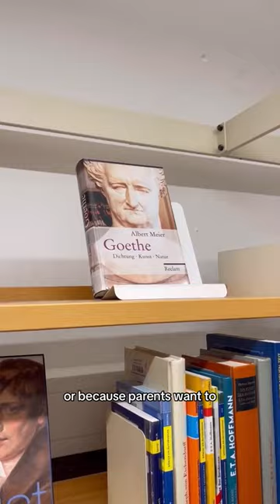Is homeschooling REALLY illegal in Germany?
Is homeschooling allowed where you live? DW Reporter Brant Dennis explains what it’s like in Germany.